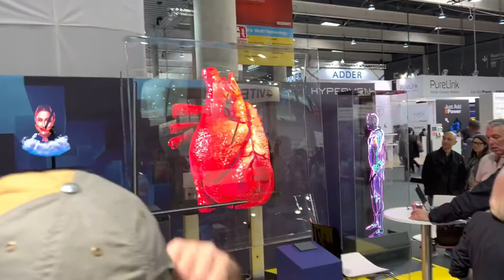HyperVSN content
On display at ISE 2022 Barcelona.

How is this possible using only fans and LED? Ignore the poor image, it was the limitation of my iPhone, it couldn't keep up!